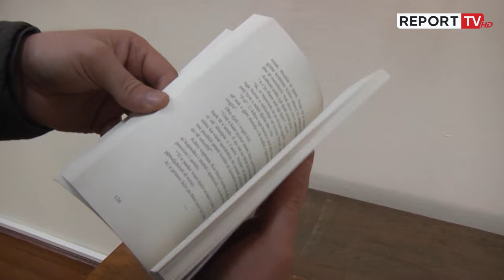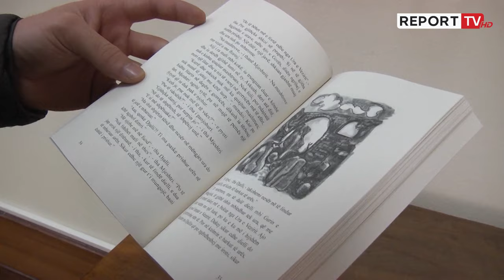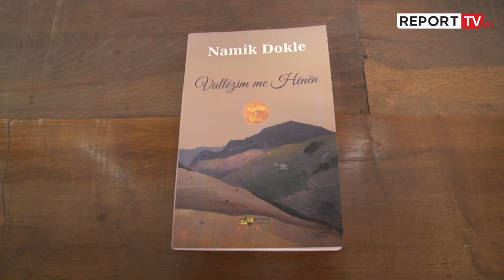‘U rrita me to’, Namik Dokle sjell 52 legjenda nga Gora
U promovua sot në Akademinë e Shkencave libri i Namik Dokles “Vallëzim me Hënën” me 52 legjenda të përçuara gojarisht nga krahina e Gorës. Shkrimtari bëri bashkë në promovim personalitetet të kulturës, por edhe figura kyçe të Partisë Socialiste